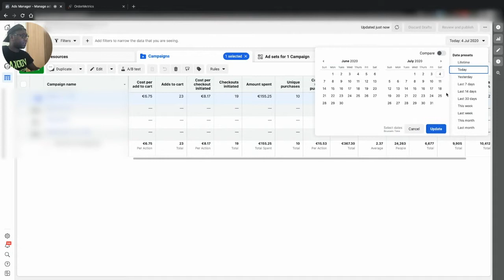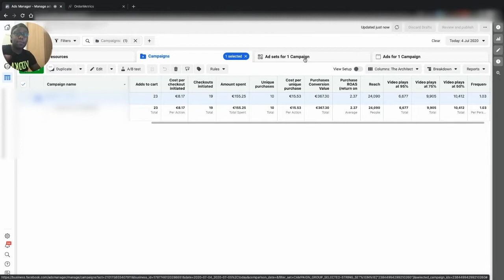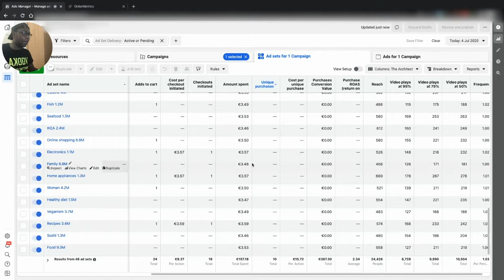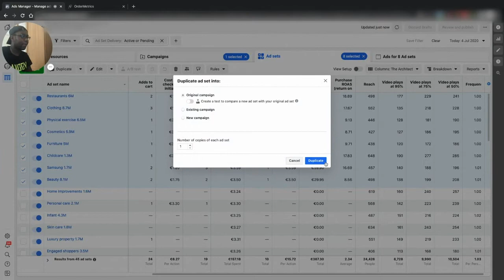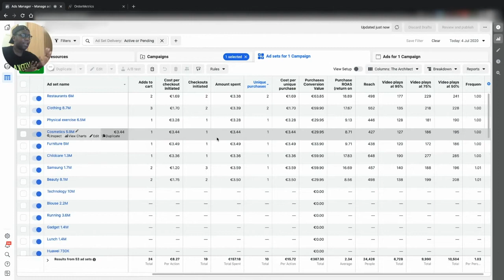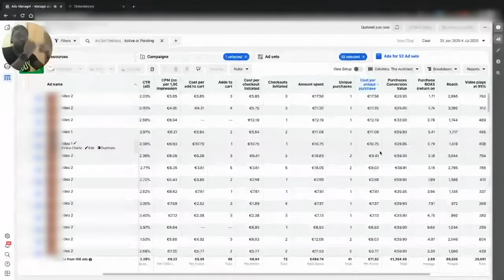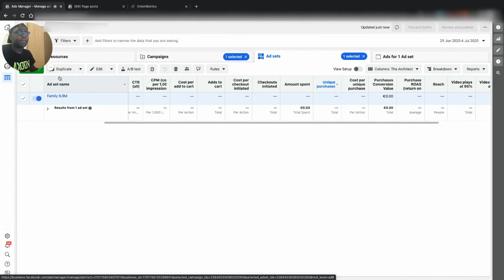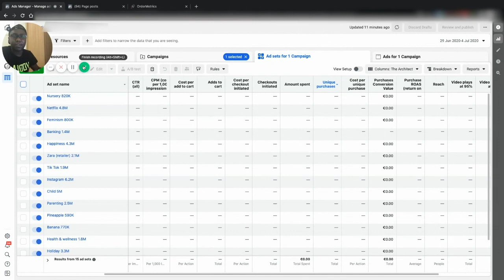Afl. 4 - Tijd voor nieuwe creatives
Ik ben geen expert, maar durf met vertrouwen zeggen dat ik het één en het ander begrijp.

Met deze Low/Medium budget methode toon ik hoe ik van €0 in omzet naar €1.000+ in omzet ga op een stabiele en rustige manier live.

Sincerely,
Your boy Ivan

Ivan Setta is de oprichter van Ads agency PROJECT38. Daarnaast heeft hij een online trainingsbedrijf die (startende) ondernemers helpt met het winstgevend adverteren op platformen zoals Google en Facebook. Met grote focus op E-commerce en service gebaseerde bedrijven.